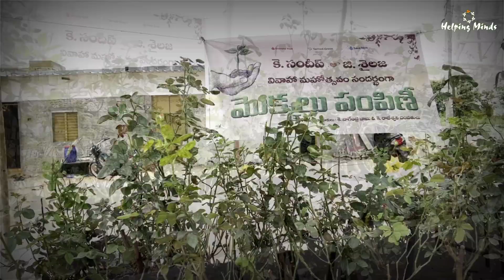వివాహా వేడుకలో బంధువులకు రిటర్న్ గిఫ్ట్ ఇచ్చిన వధూవరులు.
- హెల్పింగ్ మైండ్స్ ఆధ్వర్యంలో పెళ్లి లో మొక్కలు పంపిణీ చేసిన వధూవరులు.

పెళ్లి అనగానే బంధువులతో సందడిగా ఉంటుంది.పెళ్లి కి వచ్చిన బంధువులు భోజనాలు చేసి వధూవరులను ఆశీర్వాదాలు తీసుకుంటారు.మదనపల్లి లో సుబ్రమణ్యస్వామి దేవస్థానంలో సందీప్ & శైలజ పెళ్లి మహోత్సవం సందర్భంగా పెళ్లి కి విచ్చేసిన బంధువులకు మొక్కలు రిటర్న్ గిఫ్ట్ ఇచ్చి శభాష్ అనిపించుకున్నారు. 👏🏻🙏🏻